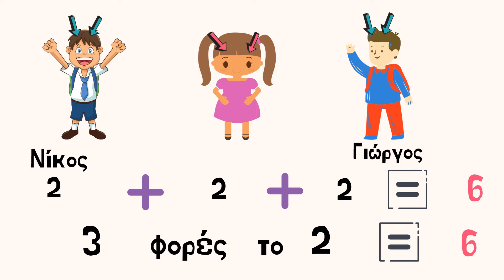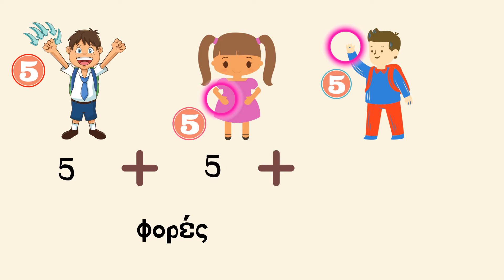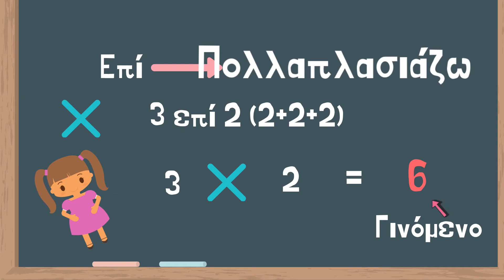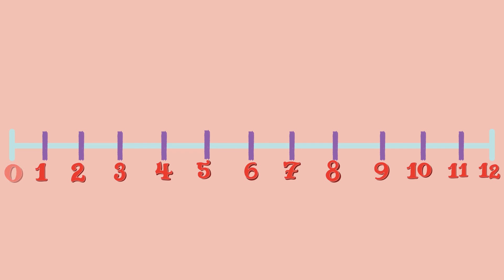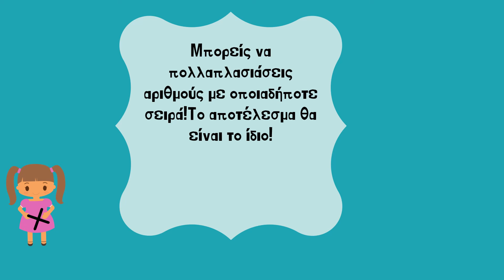8. Εισαγωγή στον πολλαπλασιασμό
Σε αυτό το βίντεο θα ξεκινήσουμε να μαθαίνουμε τι είναι ο πολλαπλασιασμός.